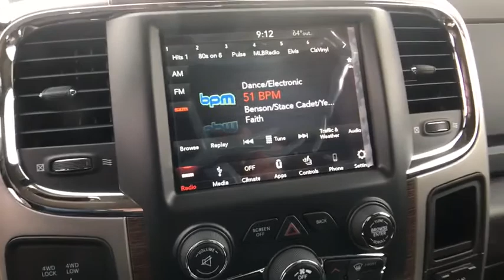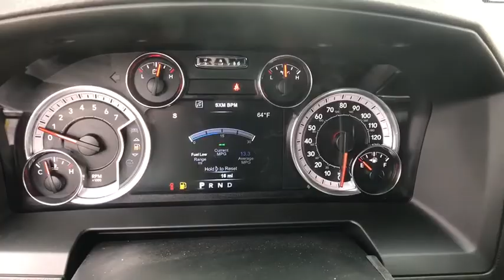2018 Ram 2500 Springfield, Woodbridge, Fairfax, Alexandria, Arlington, VA JG426870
Brilliant Black Crystal Pearlcoat New 2018 Ram 2500 available in Springfield, Virginia at Safford CDJR Springfield. Servicing the Woodbridge, Fairfax, Alexandria, Arlington, VA area.
2018 Ram 2500 LARAMIE MEGA CAB 4X4 6'4 BOX - Stock#: JG426870 - VIN#: 3C6UR5NJ8JG426870

 This vehicle won't be on the lot long! Comprehensive style mixed with all around versatility makes it an outstanding pickup truck! Top features include heated front seats, power front seats, a leather steering wheel, and seat memory. We know that you have high expectations, and we enjoy the challenge of meeting and exceeding them! Please don't hesitate to give us a call.
Bucket Seats,Power-Folding Mirrors,Transfer Case Skid Plate Shield,Engine: 6.4L Heavy Duty V8 HEMI w/MDS,220 Amp Alternator,Remote Proximity Keyless Entry,Chrome Exterior Mirrors,Exterior Mirrors Courtesy Lamps,115V Auxiliary Power Outlet,Trailer Tow Mirrors,Keyless Go,Clearance Lamps,Power Lumbar Adjust,Tires: LT285/60R20E OWL On/Off Road,#1 Seat Foam Cushion,Wheels: 20' x 8.0' Painted Alum w/Chrome Inserts,Front Armrest w/Cupholders,Storage Tray,Exterior Mirrors w/Heating Element,Leather Trimmed Bucket Seats,Full Length Upgraded Floor Console,Ventilated Front Seats,Remote Start System,Rear 60/40 Split Folding Seat,Rear Window Defroster,3.73 Axle Ratio,Power Folding Chrome Trailer Tow Mirrors,Exterior Mirrors w/Supplemental Signals,Heavy Duty Snow Plow Prep Group,Exterior Mirrors w/Memory,Heated Front Seats,Center Hub,Quick Order Package 22H Laramie,High Back Seats,Heated Second Row Seats,50 State Emissions,Transmission: 6-Speed Automatic,Power 10-Way Memory Driver & 6-Way Passenger Seats